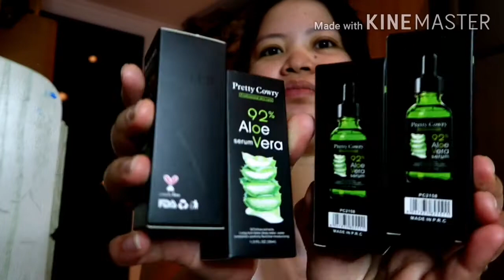SERUM PAMPAKINIS GAMIT NG KORIANA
Hi sa mga tropang kong mga ateng kamusta po kayo lahat andito naman AKo Para sa panibangong araw panibangong vedio na e share ko sa inyo ung aking experience about this aloe Vera serum

All girls need to be a glowing skin nasa Aten kong San tayo hiyang but I will recommend you this  92 %Aloe serum Vera  by preety cowry

It has a 92% Aloe extracts it's a long lockwater Deepwater water embellish carefully nutrients moisturizing

Ingredients :

Water aqua sodium ascorbylphosphatte xanthan gum haematococcus pluvailis extract soduim hyaluronate hamamelis
 Virginia water glycerin

This aloe serum extracts hyaluronic acid extra with deeply moisturizers and makes skin plump it also helping to reduce the appearance of fine lines and wrinkles it has rich in antioxidants vitamin  it has formula skin soft and delicate re changing vitality

Result :

1 week u can see the result its a glossy skin

HAVE A KEEPSAFE AND STAY AT HOME

MUCHLOVE
GOD BLESS 🙏🙏🙏🙏❤️❤️❤️❤️